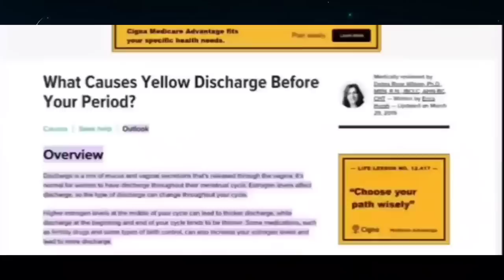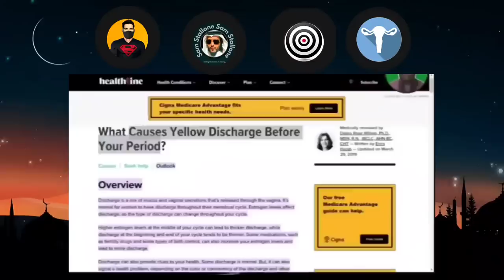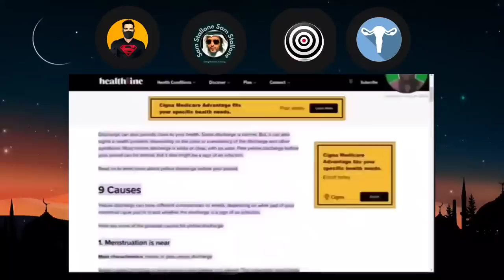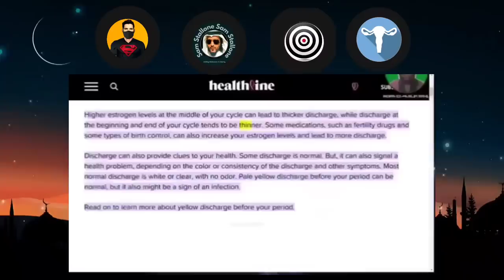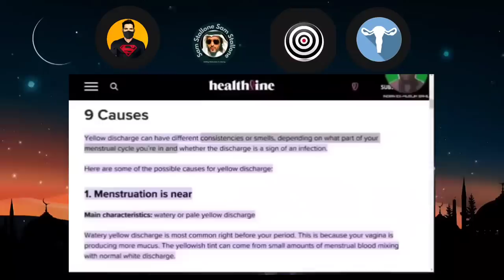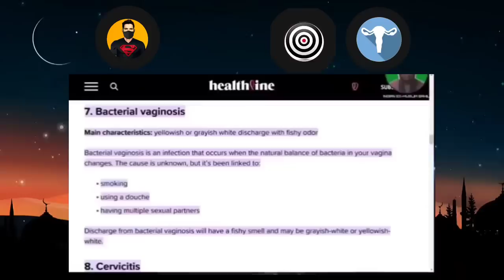Exmuslim Sahil Debate With Sam Stallone